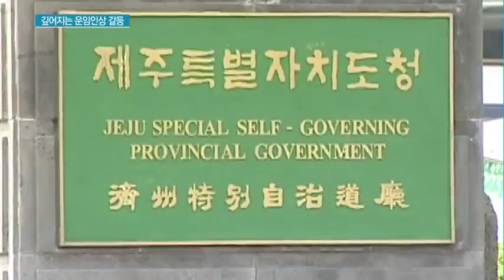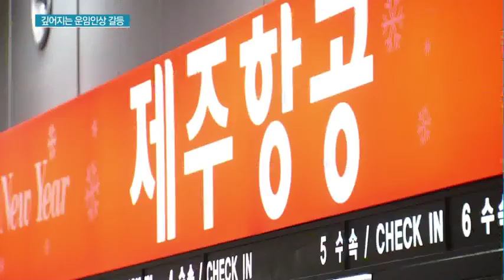운임인상 철회하라…2대주주 '제주도'의 요구에 곤혹스런 제주항공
04/03 MTN 투데이

제주항공과 2대 주주인 제주도간에 운임인상을 둘러싼 갈등이   빚어지고 있습니다. 제주항공이 다른 LCC들처럼 5년 만에 운임 인상을 단행했는데 제주도가 관광객 감소를 이유로 철회를 요구하고 나섰습니다. 대주주간 갈등이라는 진풍경에 개인주주들도 혼란스러워 하고 있습니다. 강은혜 기자의 보돕니다.